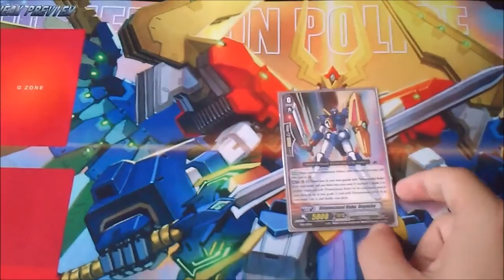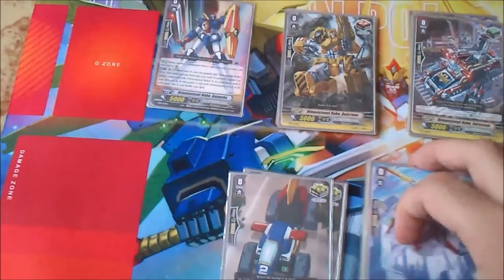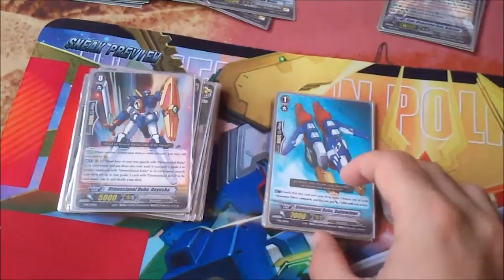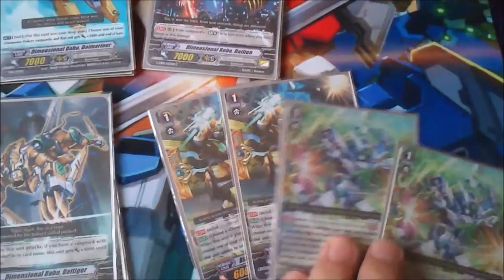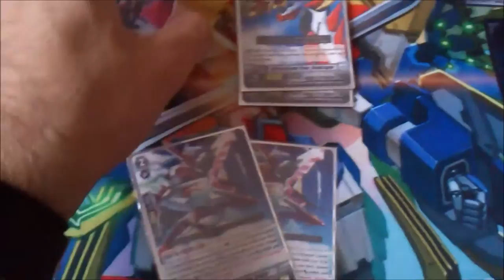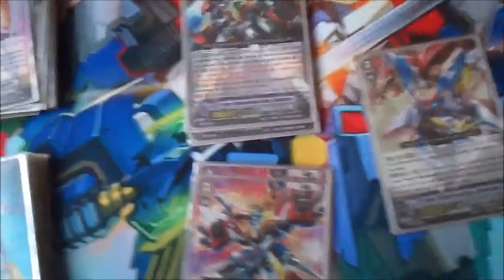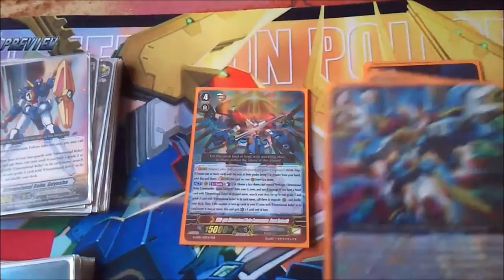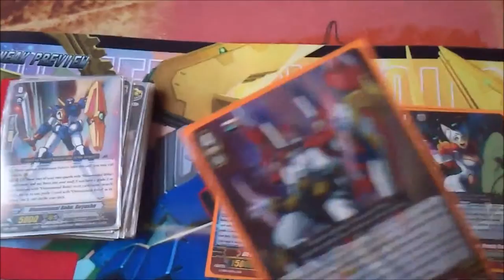[Deck Profile] Dimension Police Great Daikaiser Kurokarasu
Voici une petite vidéo de deck profile (ou de présentation de deck, si l'on reste dans notre chère langue de Molière).

Aujourd'hui, je vais vous parler de la compo de mon deck Dimension Police, avec comme main vanguards : Daikaiser et Great Daikaizer.